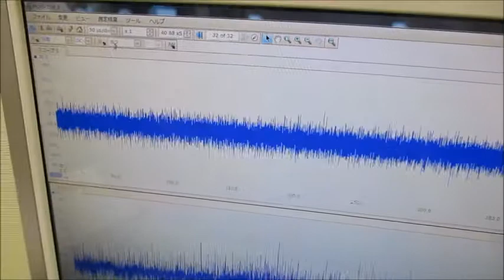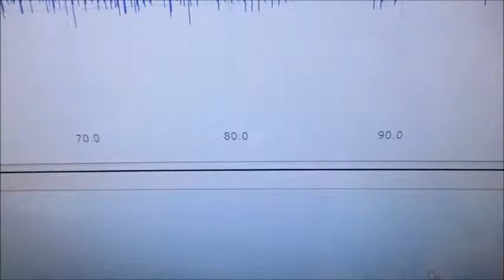オリジナル製品：超音波発振プローブを利用した超音波制御技術